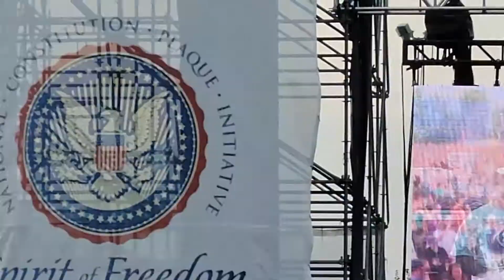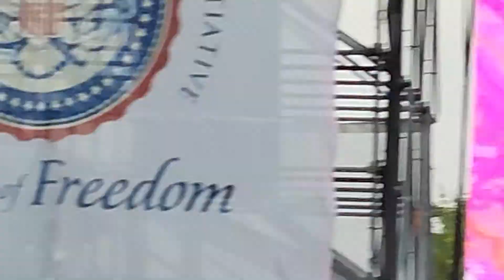Sublime w/Rome - Garden Grove - Doswel, VA